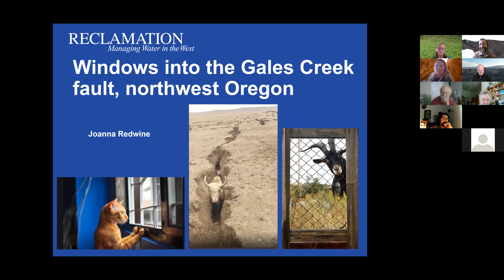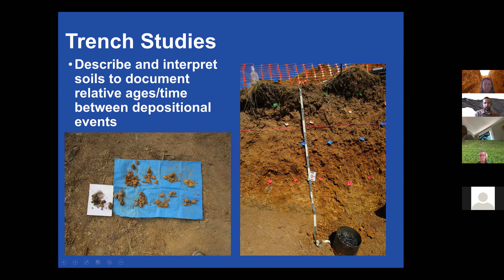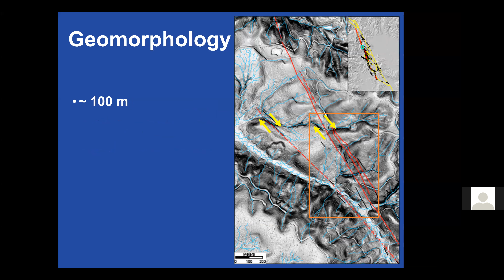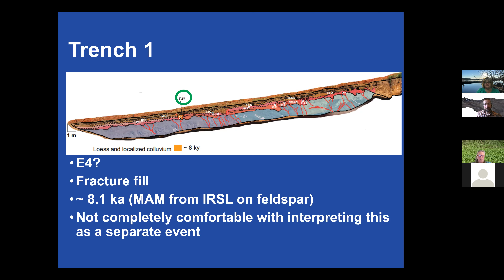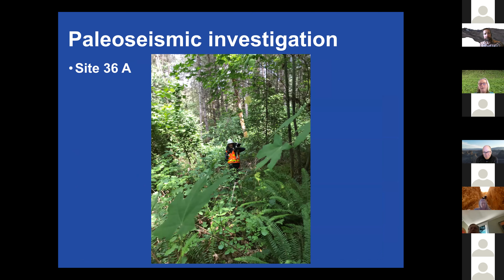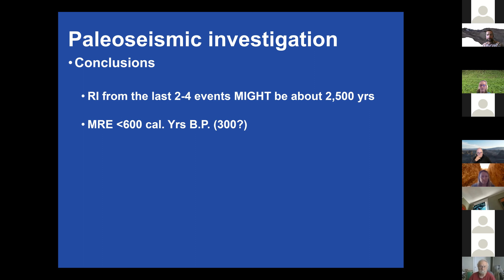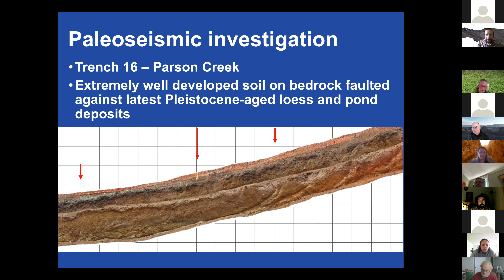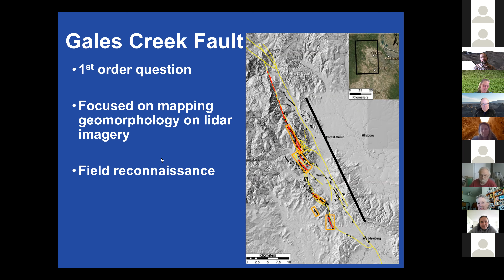Joanna Redwine - Paleoseismic Study of the Gales Creek fault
Columbia Basin Geologic Society & EWU Department of Geosciences Proudly Present:

“Windows into the Gales Creek fault, northwest Oregon”

Joanna Redwine
Geologist, Bureau of Reclamation
Seismology and Geomorphology Group

WHEN:
Tuesday, May 25th, 2021 @ 12:00 pm PST Please note the NOON talk😊